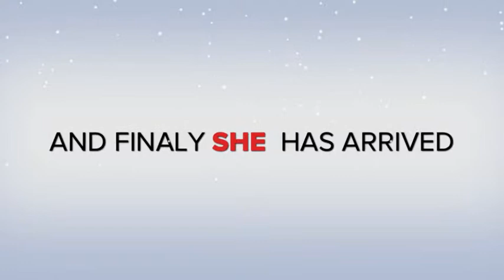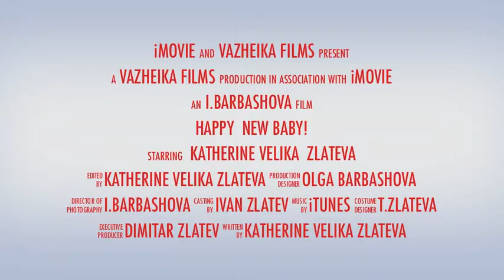2010 - Happy New Baby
2010 - Happy New Baby